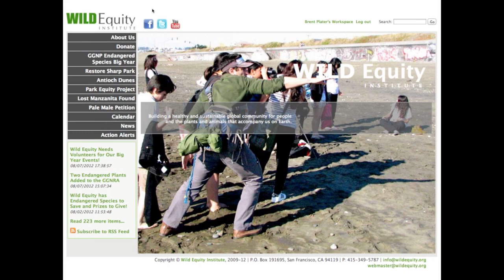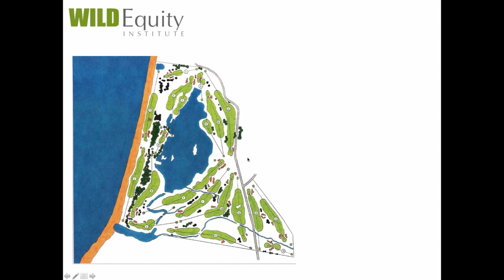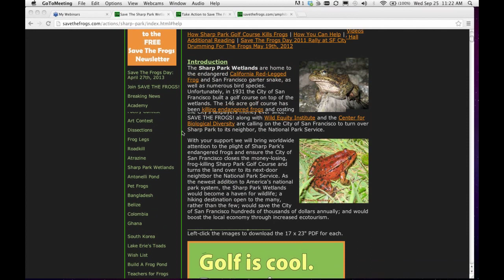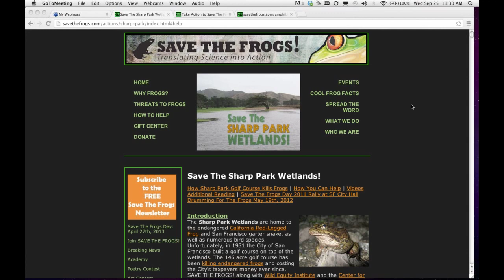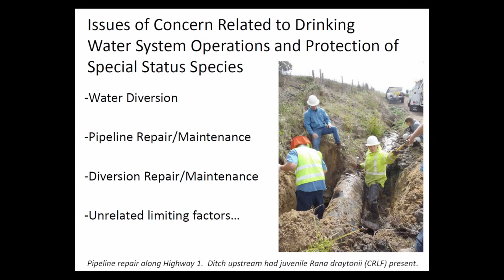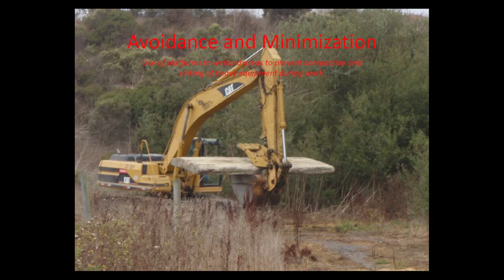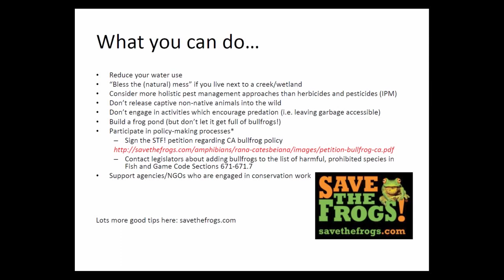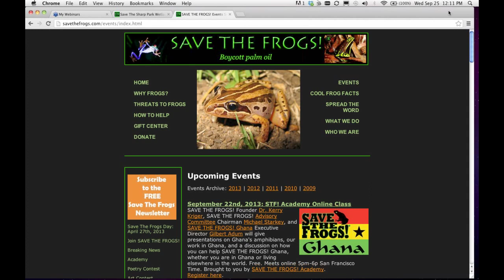Invasive Bullfrogs and San Francisco's Frog Killings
SAVE THE FROGS! Founder Dr. Kerry Kriger and Wild Equity Institute Executive Director Brent Plater discuss our campaign to end San Francisco's illegal killing of endangered California Red-Legged frogs at Sharp Park for the first half hour. Then SAVE THE FROGS! Advisory Committee Member Chris Berry updates us on frog conservation in Santa Cruz and our efforts to ban the importation of non-native American Bullfrogs into California. Recorded September 25th, 2013 as part of a SAVE THE FROGS! Academy free online class.